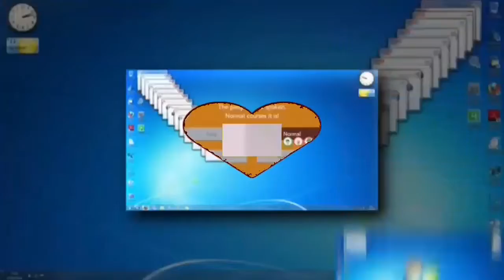reload vs 20